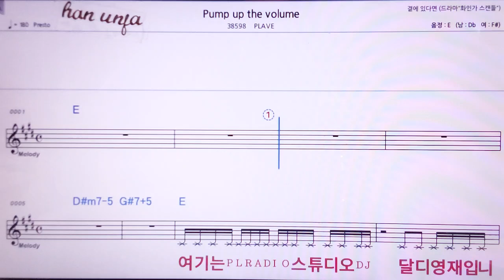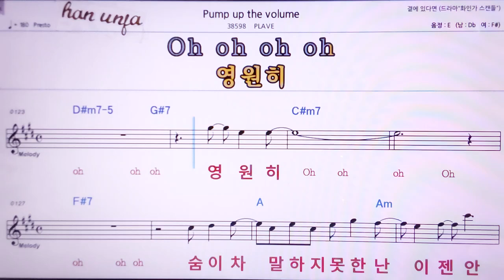💖 Pumpu up the volum/PLAVE 👍MR,노래방, 악보, 코드,Karaoke With Sheet Music